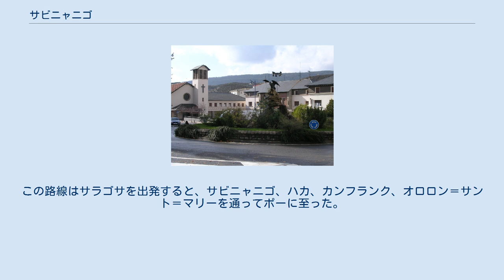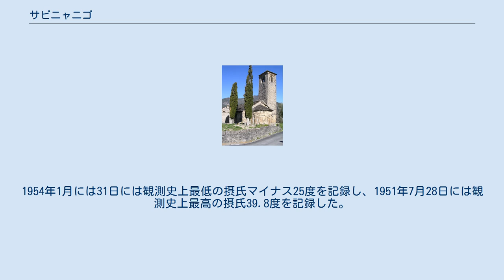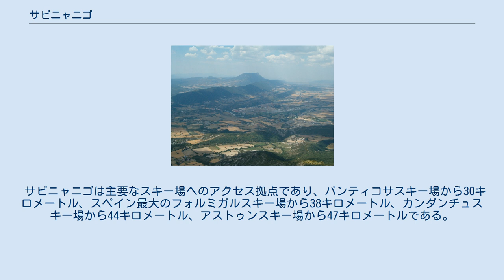サビニャニゴ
サビニャニゴ（スペイン語: Sabiñánigo）は、スペイン・アラゴン州ウエスカ県のムニシピオ（基礎自治体）。
アラゴン語ではサミアニゴ（アラゴン語: Samianigo）であるが、スペイン語表記が公式名である。
 サンタ・オロシア山から見たサビニャニゴの町 標高は780メートル。
アルト・ガリェゴ郡の中心都市である。
ウエスカ県の県都ウエスカからの距離は52キロメートル。
ピレネー山脈からテナ谷を南下したガリェゴ川が支流のアウリン川と合流する地点の西側にサビニャニゴの町が形成されている。
付近は東西に長い盆地となっており、この盆地にはハカなどの町もある。
 19世紀末にはピレネー山中の内陸部を通ってスペインとフランスを結ぶ鉄道路線の建設が計画され、1893年にはサビニャニゴにも線路が通じた。
この路線はサラゴサを出発すると、サビニャニゴ、ハカ、カンフランク、オロロン＝サント＝マリーを通ってポーに至った。
 北はビエスカスやイェブラ・デ・バサと、東はボルターニャと、南はラス・ペーニャス・デ・リグロスと、南東はバルバストロと、西はカルデアレナスやハカやビリャヌアと接している。
 気候は西岸海洋性気候であり、ケッペンの気候区分によるとCfbである。
1954年1月には31日には観測史上最低の摂氏マイナス25度を記録し、1951年7月28日には観測史上最高の摂氏39.8度を記録した。
 自転車競技が盛んであり、アマチュア選手による自転車レースが開催されているほか、毎年9月に開催されるブエルタ・ア・エスパーニャではステージのスタート地点やゴール地点となることが多い。
 サビニャニゴは主要なスキー場へのアクセス拠点であり、パンティコサスキー場から30キロメートル、スペイン最大のフォルミガルスキー場から38キロメートル、カンダンチュスキー場から44キロメートル、アストゥンスキー場から47キロメートルである。